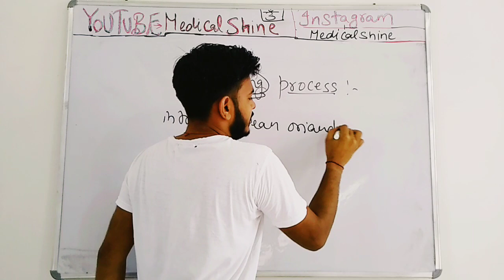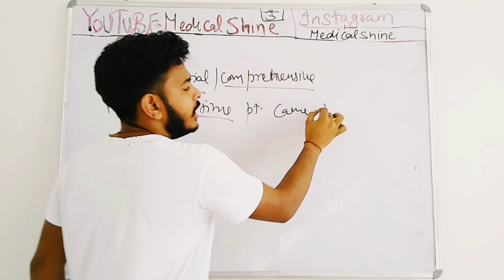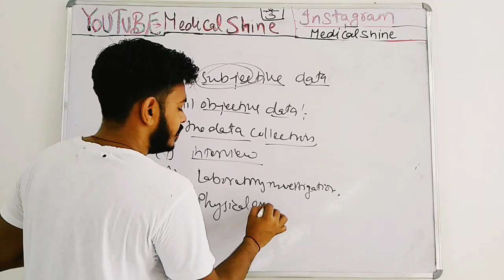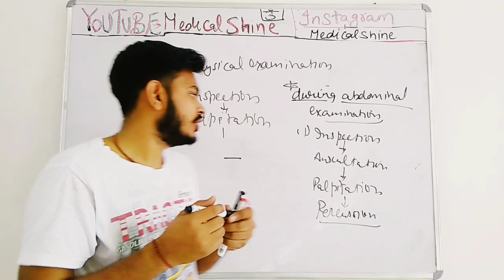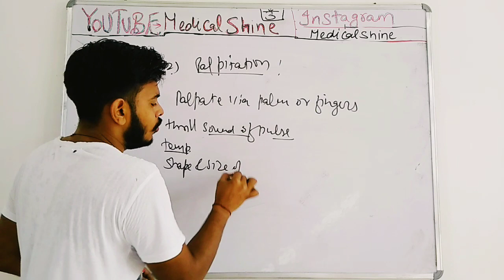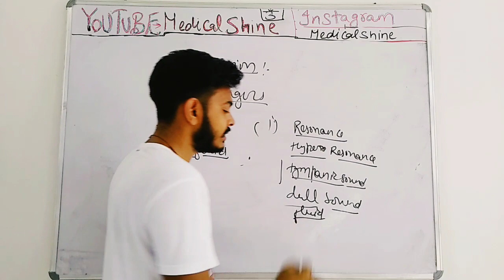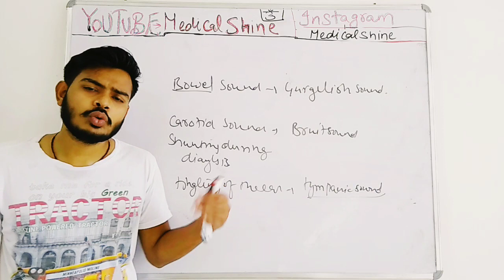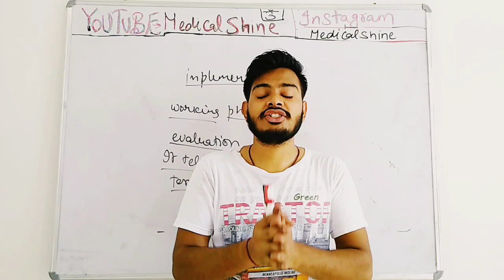Delhi AIIMS Preparation|Nursing Process⚕️💯